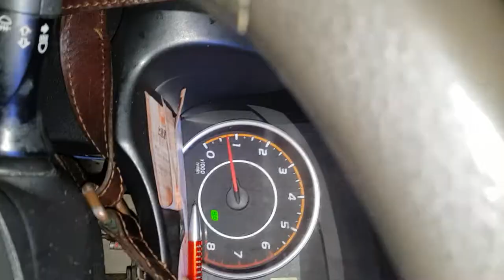消極掰 2002027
45歲都沒有男朋友